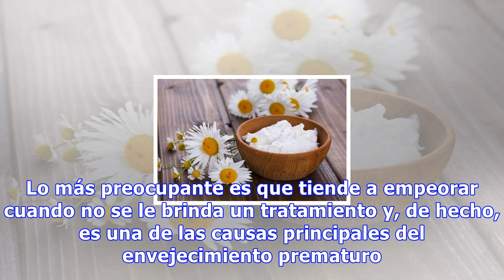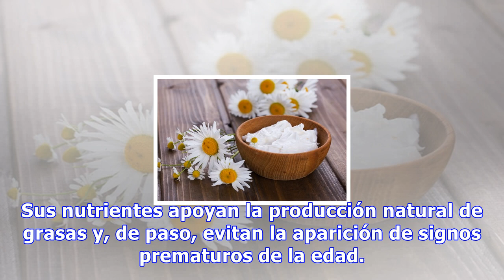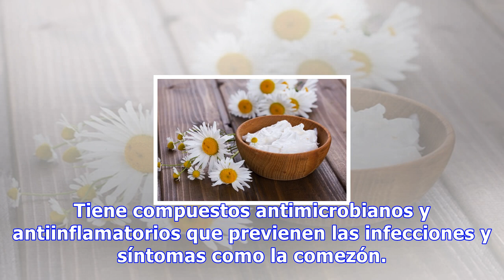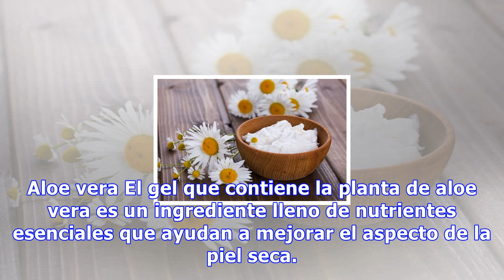Alivia la sequedad de tu piel con 6 ingredientes naturales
Alivia la sequedad de tu piel con 6 ingredientes naturales Además de hidratar la piel, gracias a las propiedades de algunos ingredientes naturales podemos conseguir múltiples beneficios, ya que nos aportan un extra de nutrientes 0 Compartidos La piel es el órgano que nos protege de los agentes dañin...